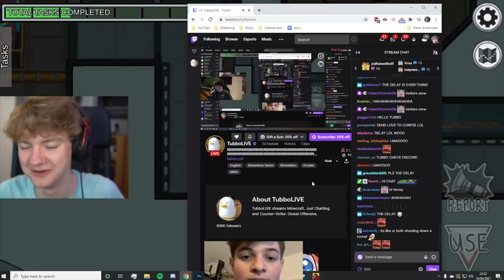TommyInnit and Tubbo Talk Through Streams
Like N Sub For More Vids